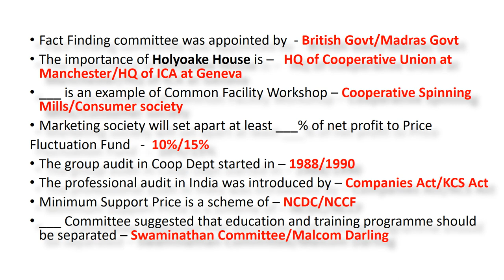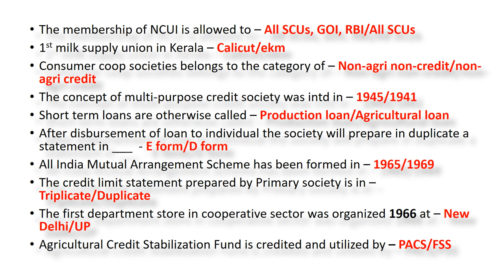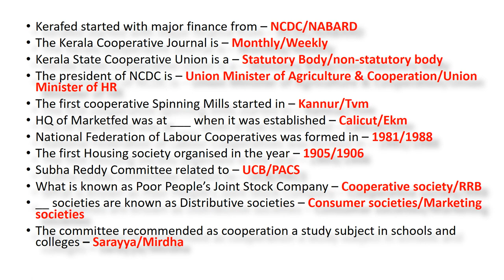Previous Questions on Cooperation I Related facts discussed I for JCI CSEB exams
Explained previous questions on cooperation with its related facts